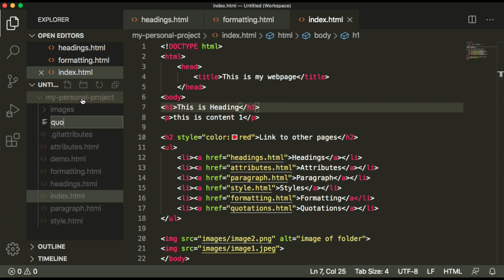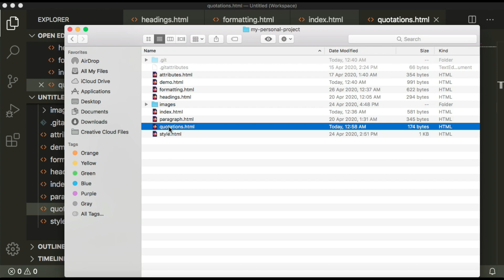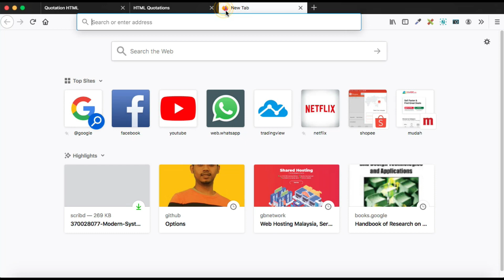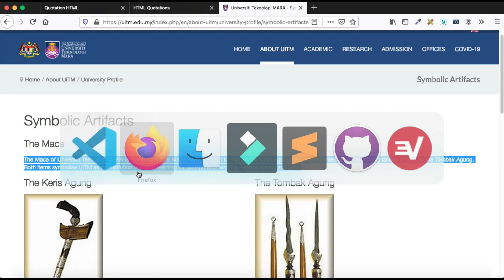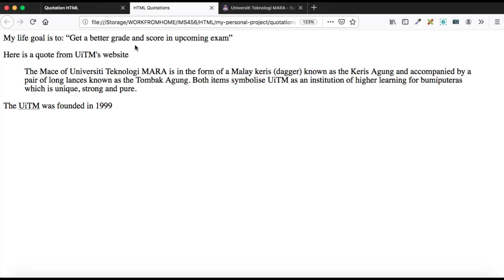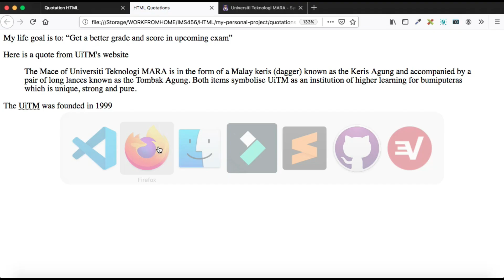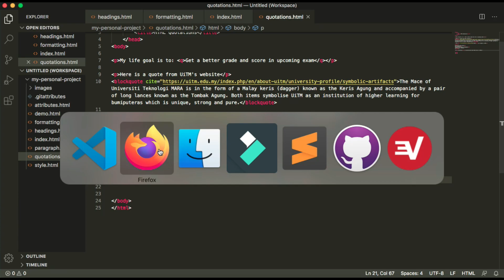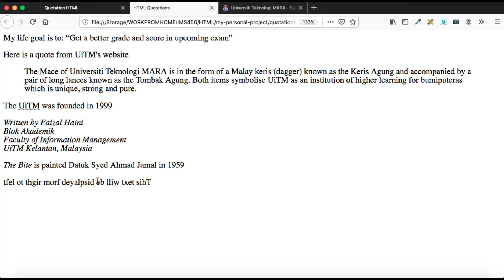HTML Quotation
In this chapter we  go through the q, blockquote, abbr, address, cite, and bdo HTML elements.

abbr - Defines an abbreviation or acronym
bdo - Defines the text direction
blockquote - Defines a section that is quoted from another source
cite - Defines the title of a work
q - Defines a short inline quotation